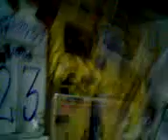porlamar margarita esparta suites costa azul 24-08-2011